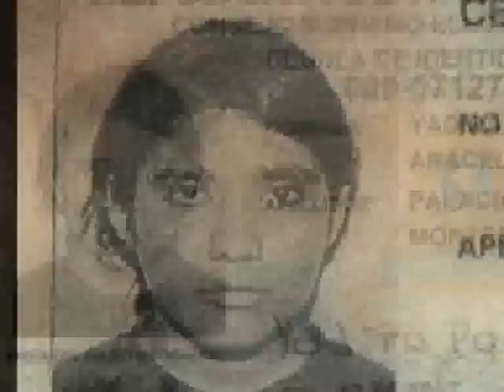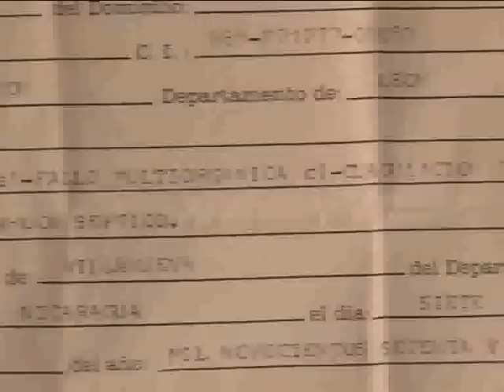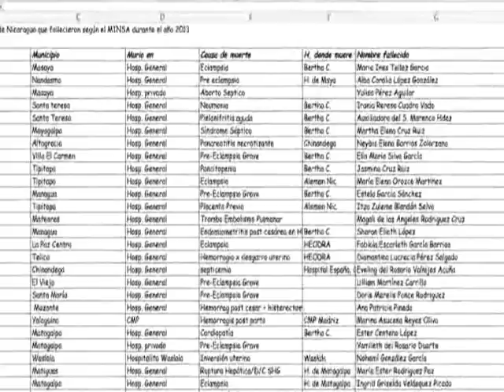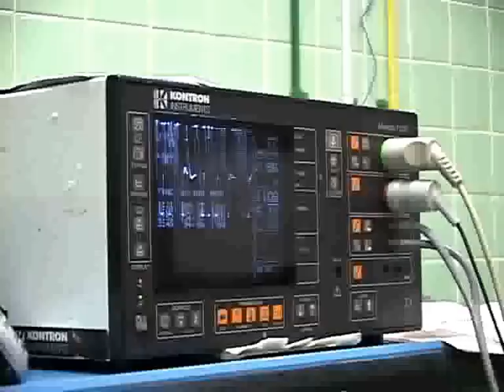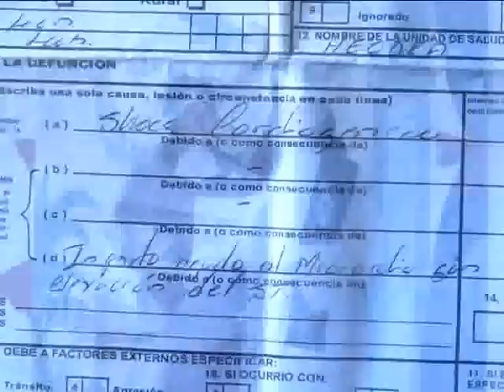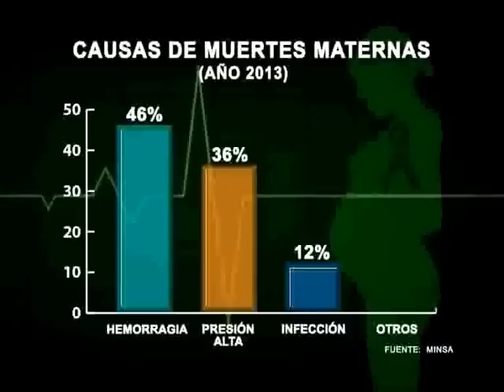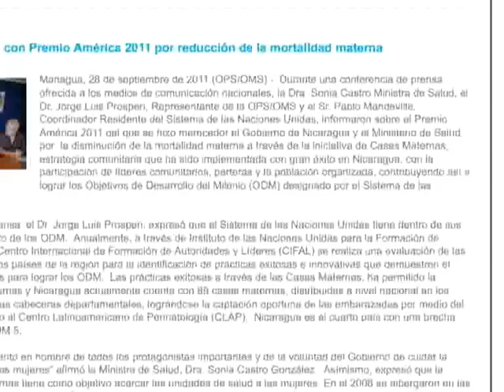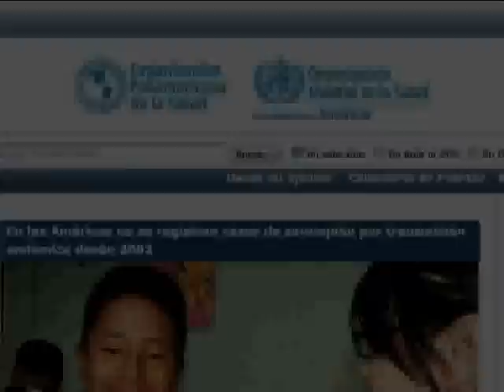¿Escondiendo la muerte materna? MINSA subregistra casos en 2012